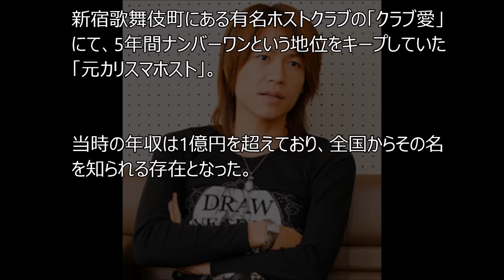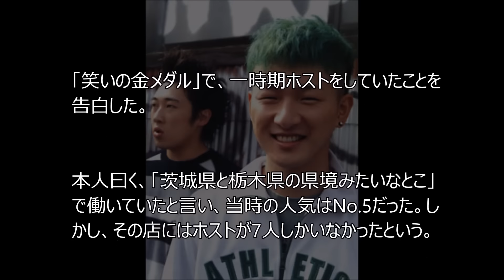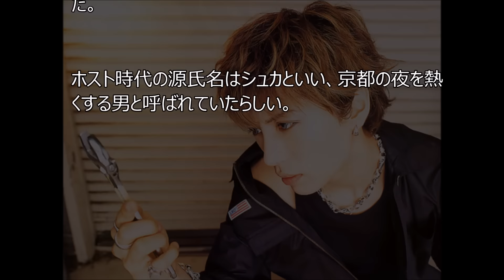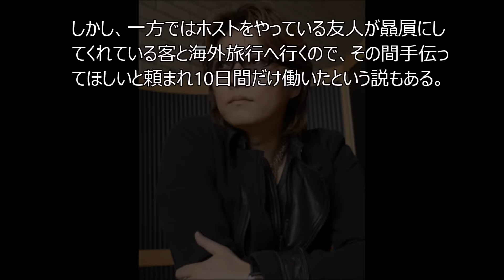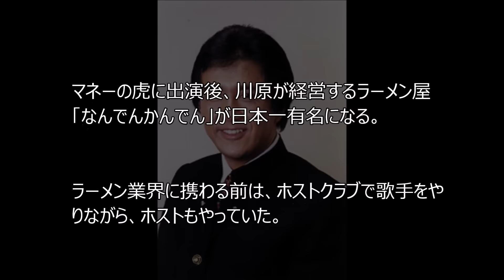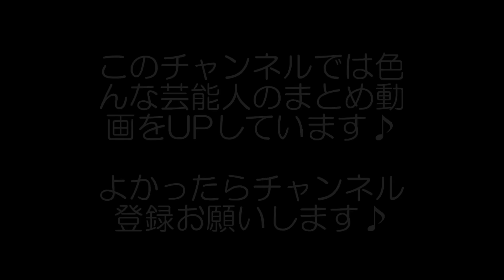元ホストだった芸能人・有名人たち 計19人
元ホストクラブで働いていた芸能人・有名人（芸人・俳優・その他タレントなど）を集めてみました。計19人です。